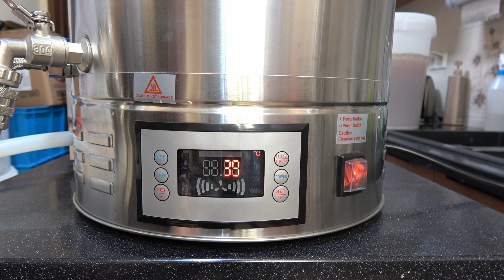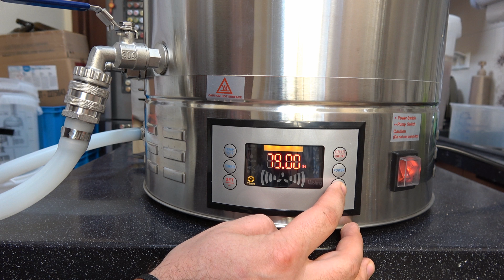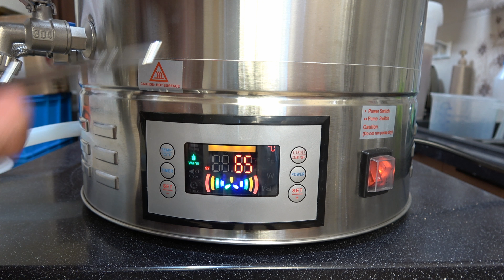Coobra Craftbrewer CB5 jak działa sterownik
COOBRA Craftbrewer CB5 to automatyczny kocioł do sporządzania zacieru, warzenia i schładzania brzeczki.
Objętość 50L, objętość kosza zaciernego 35L z dolną siatką o oczkach średnicy 2 mm który wchodzi do środka i można go zawiesić na dwóch wysokościach do filtracji młóta.
PCB steruje dwoma grzałkami: 1500W / 1800W.
Sterownik posiada możliwość zaprogramowania 4 etapów zacierania, do każdego etapu można oddzielnie ustawić: czas, temperaturę i moc grzania. Można też uruchomić kocioł określając tylko 1 etap – czyli tak jak we wcześniejszych wersjach, określając tylko temperaturę, czas i moc grzania.
Na każdym etapie zacierania możemy ustawić: moc grzana: od 500 do 3300W, temperaturę: 30℃ -140℃ (lub 86℉ - 284℉), czas etapu: od 1 do 99 minut.